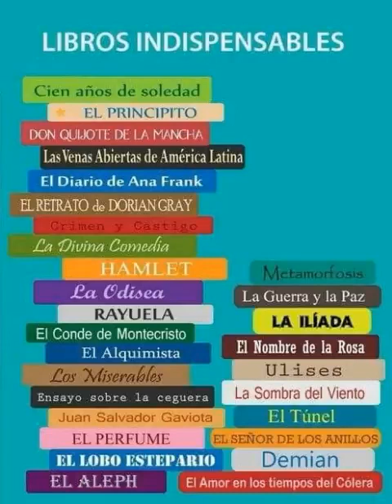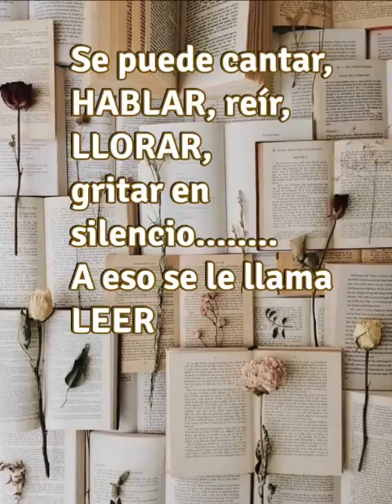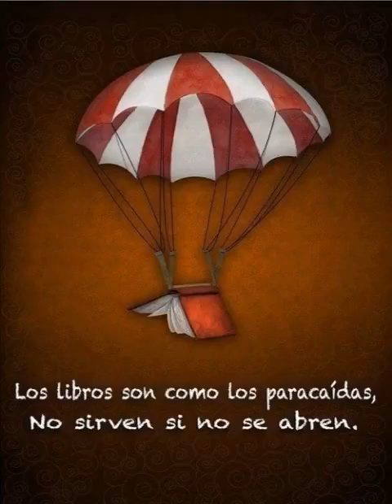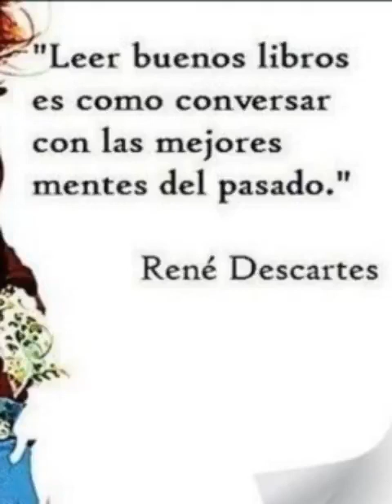El llibre és cultura. Feliç Dia de Sant Jordi.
L'aprenentatge és vida, la lectura és aprenentatge i els llibres són necessaris per això.